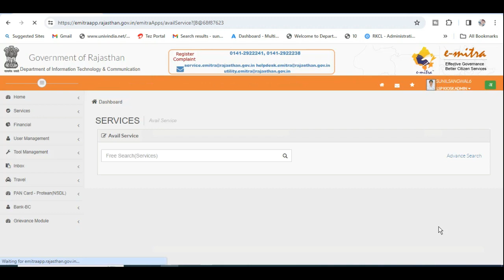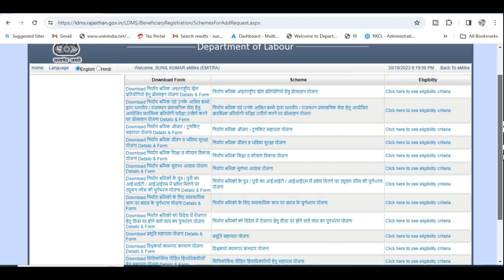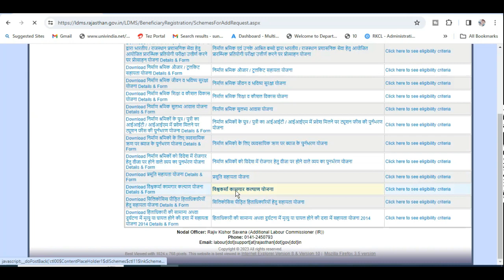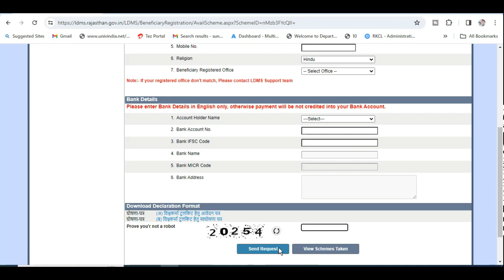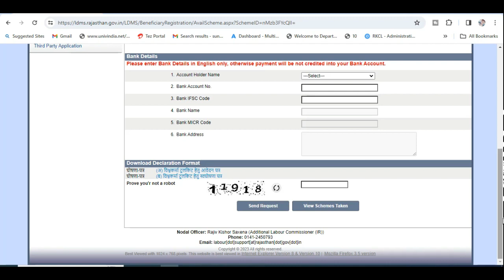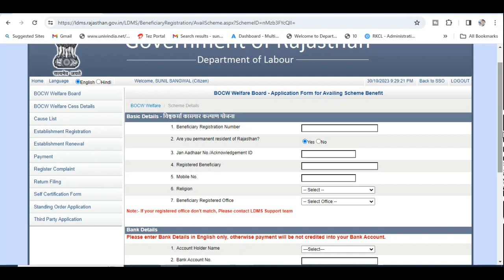विश्वकर्मा कामगार कल्याण योजना 2023, Labour card vishwakarma yojana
विश्वकर्मा कामगार कल्याण योजना 2023, Labour card vishwakarma yojana, vishwakarmayojana, Vishwakarma Shram Samman Yojana 2023,

Vishwakarma Shram Samman Yojana 2023
इस योजना के अंतर्गत उत्तर प्रदेश के पारंपरिक कारीगरों व दस्तकारों जैसे बढ़ई, दर्जी, टोकरी बुनने वाले, नाई , सुनार लोहार, कुम्हार, हलवाई ,मोची आदि मजदूरों को छोटे उद्योग स्थापित करने के लिए 10 हजार से लेकर 10 लाख रुपये तक की आर्थिक सहायता राज्य सरकार द्वारा प्रदान की जाएगी।

Hags Tag

PM Vishwakarma Yojana 2023 Registration,
PM Vishwakarma Yojana Registration,
Vishwakarma Yojana,
How to Apply Online For PM Vishwakarma Yojana 2023,
How to apply PM Vishwakarma Scheme online,
PM Vishwakarma Yojana 2023 Registration, Apply Online,
How to apply PM Vishwakarma Yojana 2023,
Who can apply for PM Vishwakarma?,
पीएम विश्वकर्मा योजना ऑनलाइन कैसे अप्लाई करें?,
How to apply for loan under Vishwakarma Yojana?,
What is the interest rate of PM Vishwakarma loan?,
jitender patner,
bbg emitra support,
all emitra solucation,
Vishwakarma Yojana 2023, Apply Online, Registration,,
PM Vishwakarma Yojana Online Apply,
PM Vishwakarma Yojana Registration 2023,